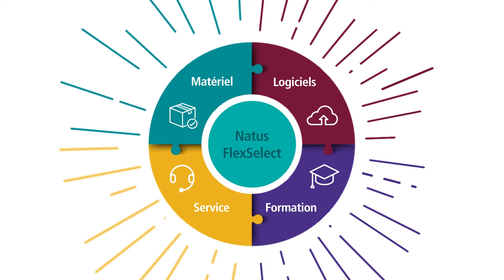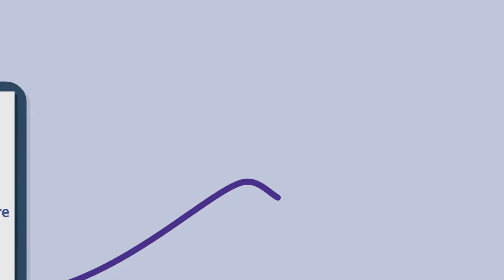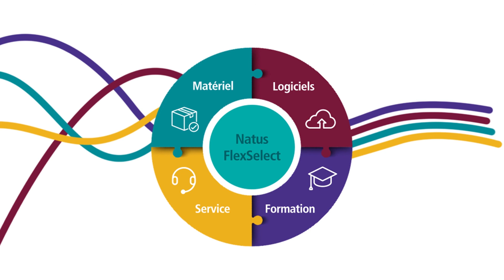Programme d’abonnement Natus FlexSelect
Le partenariat avec Natus pour la prestation de soins prend un nouveau visage.

Chaque cabinet ou service médical et centre auditif devrait pouvoir élever le niveau de ses soins sans pour autant avoir à s’inquiéter de son budget. Avec le nouveau programme d’abonnement Natus FlexSelect, quelle que soit la taille de votre cabinet, service ou centre, vous aurez entre les mains les équipements Natus de dernière génération, vous disposerez de nos suites logicielles d’avant-garde, de services de support et de formation, le tout réuni dans un seul abonnement pratique avec un rapport qualité-prix inégalable.